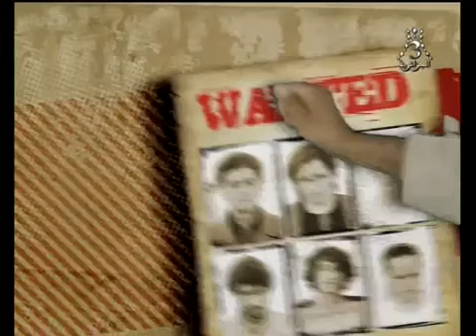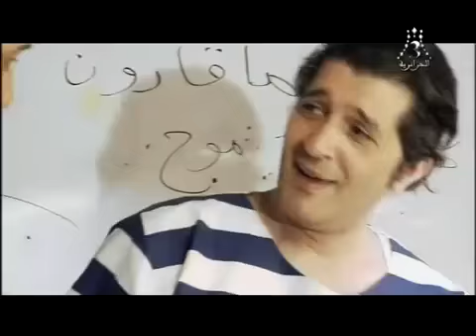DJEMAI Family 3 ep 22 année 2011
DJEMAI Family 3